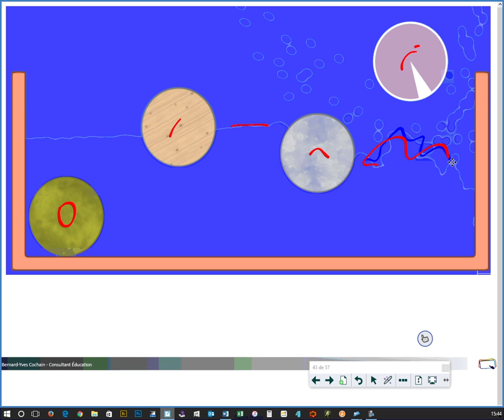19- Utilisation du logiciel Algado doo sur tableau interactif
Le tableau interactif est une solution révolutionnaire dans l’enseignement et dans la formation. Lors de son acquisition, il est livré avec ses composants ainsi que les logiciels pour faciliter son utilisation.

intitulée « Utilisation du logiciel Algado doo sur tableau interactif» montre les fonctionnalités du logiciel Algado doo, les manipulations à faire pour avoir le résultat attendu, et un exemple d’exercice pour illustrer le tout.

Algado doo est un logiciel spécifique utilisé en physique, afin de faciliter l’illustration des leçons de physique, ainsi que de faire des exercices de physique sur le tableau interactif.

On présente dans la vidéo comment manipuler Algado doo et les applications qu’on peut utiliser avec, et un exemple d’exercice qui a déjà été fait avec et tester des phénomènes physiques.

L’intégralité de la vidéo sur YouTube avec le lien ou sur le site TBI Direct